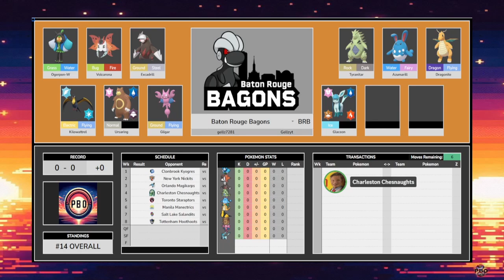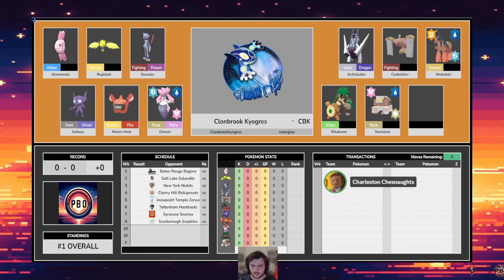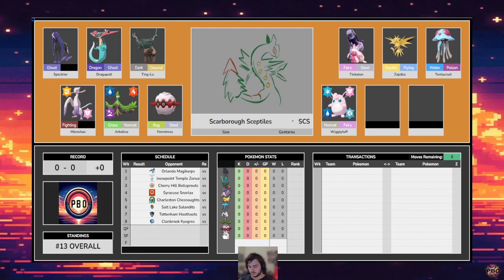Pokémon Draft League | SUNSET Pre-Season Power Rankings | PBO S7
pbo This is Week 1 of sunset POWER RANKINGS